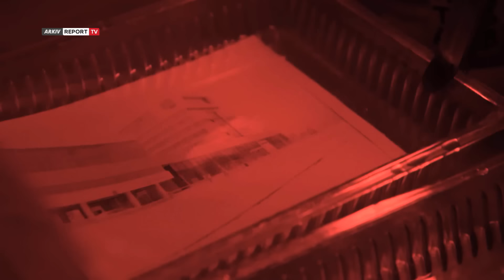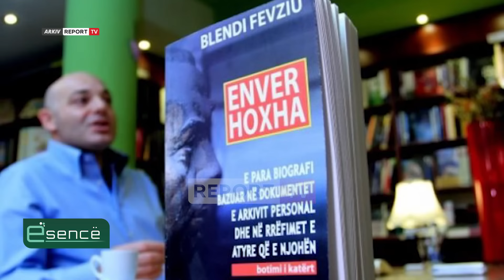Kuzhinieria e Bllokut: Ju tregoj shijet, huqet dhe gatimet e veçanta të bllokmenëve.Esencë-Report Tv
Esencë nga Eljan Tanini në Report Tv, kuzhinieria e Bllokut tregon eksperiencën e saj. Quhet Donika Shahini dhe vazhdon e gatuan me të njëjtin pasion dhe përkushtim, por jo në Ish Bllok, por në demokraci tashmë.
Kuzhiniere Donika Shahini tregon si filloi punë, kush e zgjodhi, huqet e bllokmenëve, shijet, ushqimet e ziera e jo te pjekura, nderet, gjahu i bllokmenëve, ushqimet e çuditshme, dietat etj...

Çdo të martë dhe të premte ora 23:00 në ekranin e Report Tv

00:00 - 59:51